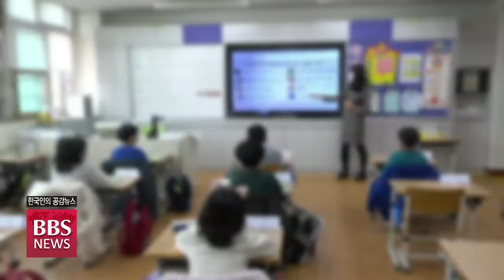[BBS뉴스] "적당히 바라고, 잔소리는 그만"....부모교육 토크 콘서트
조계종이 주최하고 서울시가 지원하는 '이른 부모를 위한 부모교육 토크콘서트'가 한국불교역사문화기념관에서 열렸습니다.

각계 각층 명사들이 한 데 모여, 남들보다 좀 더 일찍 부모가 된 초보 엄마와 아빠들에게 다양한 육아 조언들을 전했는데요... 이 내용은 다음달 BBS불교방송을 통해 방송됩니다.

박준상 기자가 콘서트 녹화 현장을 찾았습니다.